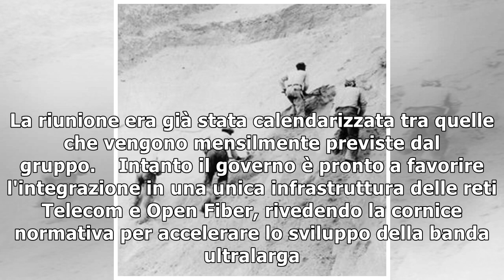Tim: Governo spinge per rete unica11/11/2018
(ANSA) - MILANO, 11 NOV - Tornano i rumors su una 'sfiducia' ad Amos Genish e addirittura di un cda straordinario convocato per settimana prossima per discutere di un cambio governante ma Tim smentisc...